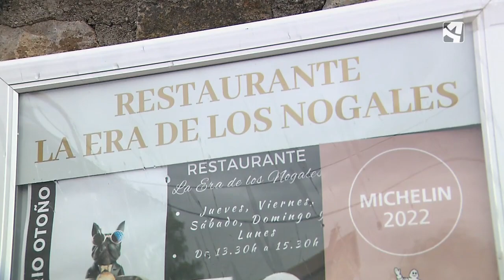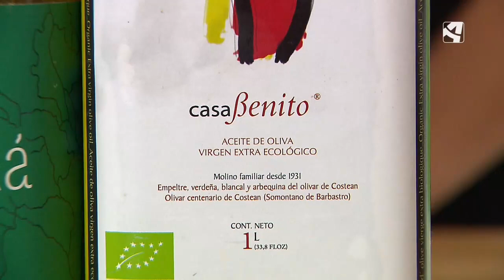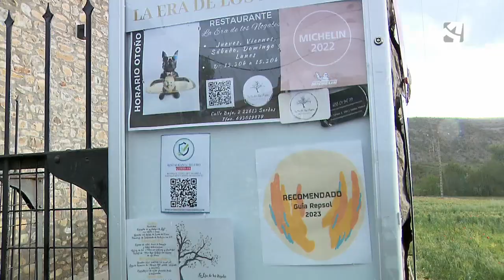La era de los nogales. Recetas con Alimentos de Aragón en 'Esta es mi Tierra' de Aragón TV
Desde Aragón Alimentos visitamos algunos de los establecimientos hosteleros referentes de nuestras región para elaborar recetas con el protagonismo de nuestros Alimentos Nobles

A partir del jueves 8 de junio comienza la emisión de una serie de programas donde viajaremos a los restaurantes aragoneses más representativos para elaborar recetas con el protagonismo de nuestros Alimentos Nobles y dando valor al talento en la gastronomía aragonesa en el programa de Aragón TV Esta es mi tierra.